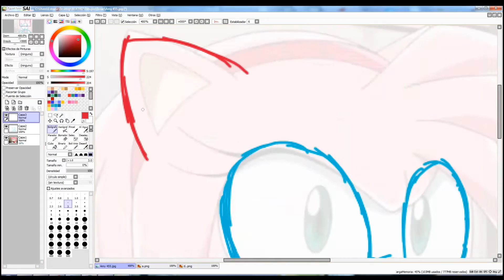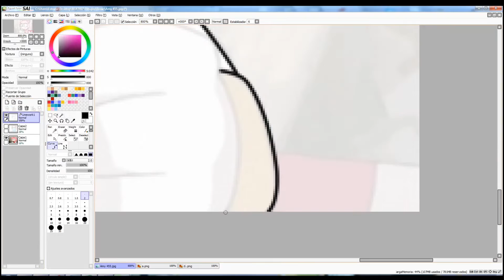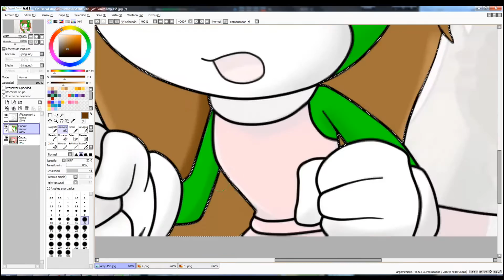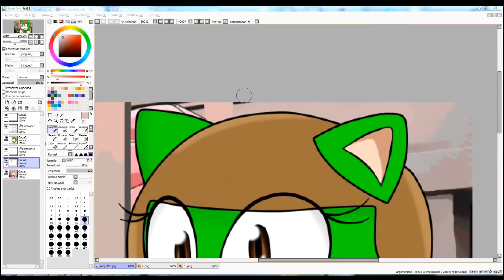:RQ: Recolor Amy to Itzel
No mucho que decir, fue media hora más o menos, y espero que te guste xD // Imagen final